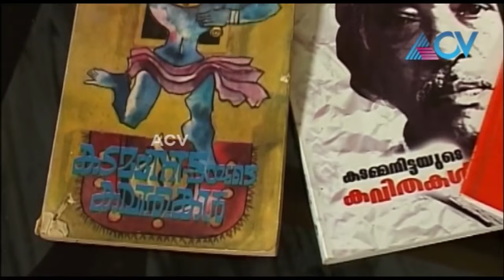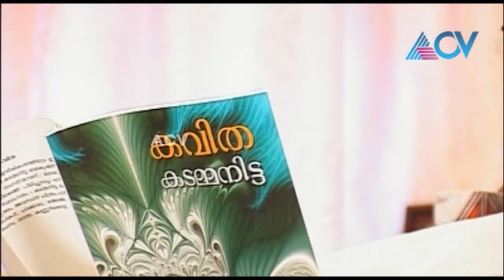Kadammanitta Ramakrishnan (Part 1) - Marikkatha Pranayam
In this episode of Marikkatha Pranayam, Kadammanitta Ramakrishnan's wife talks about the late poet.